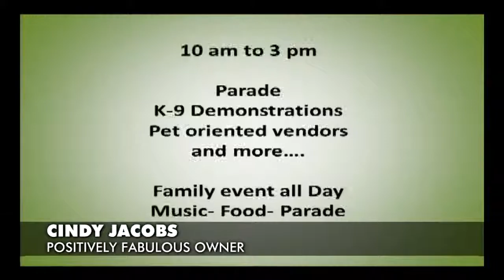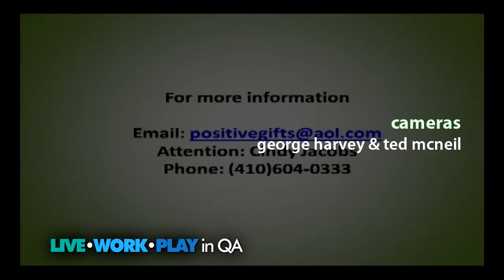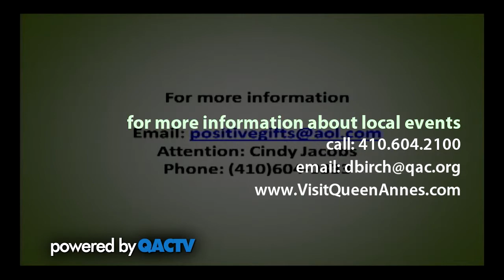Animals on Parade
Cindy Jacobs discusses the upcoming Animals on Parade event on September 6.